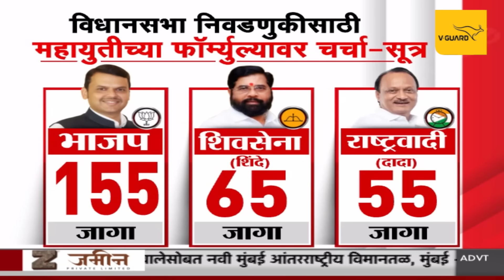Maharashtra Prime Time | महाराष्ट्र प्राईम टाईम | Loksabha News | 23 June 2024 | tv9 marathi